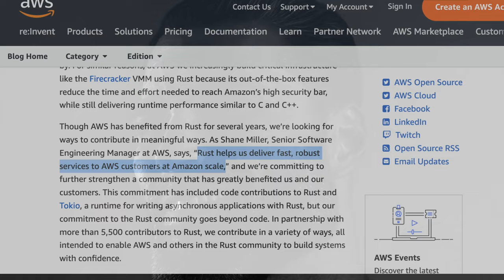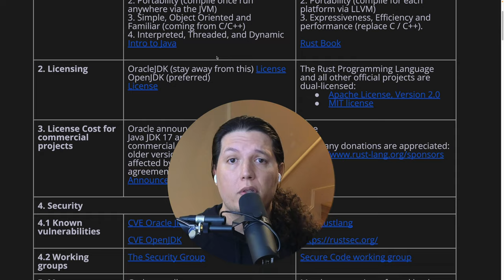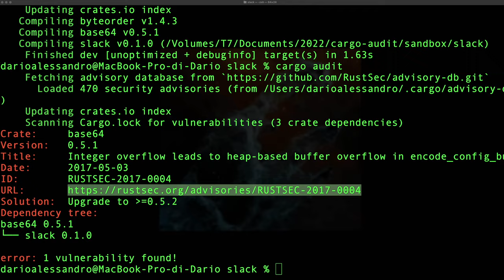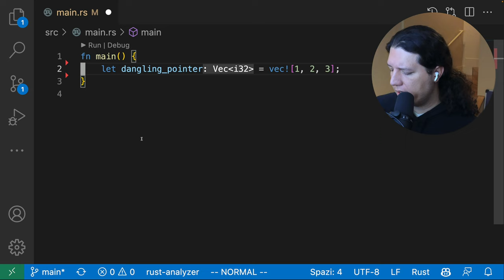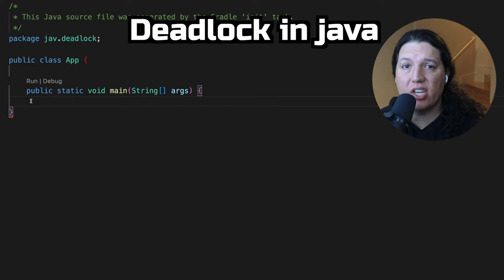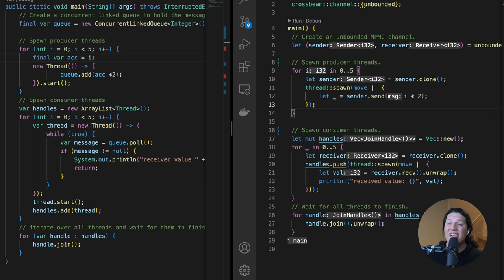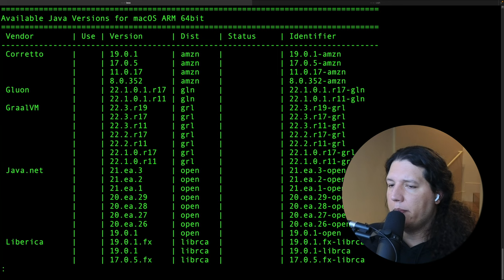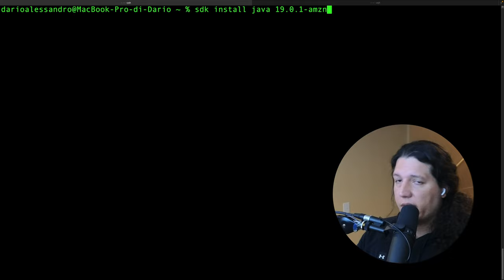Rust vs Java: A Staff Engineer's perspective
Are you trying to decide between Rust and Java for your next project? Look no further! In this video, Dario Lencina, staff engineer compares the two programming languages in terms of concurrency, syntax, licensing, and tooling. Whether you're a seasoned developer or new to the scene, this video has something for everyone. So sit back, relax, and let us help you make an informed decision on Rust vs Java.

If you're wondering if Rust is a good language for you, or if Java is still the king of the hill, then this video is for you! I'll share my thoughts on the different languages, and let you know which one I think is the best for certain scenarios. So what are you waiting for? Watch the video and make your decision!

I am doing this, because you, my dear subscribers requested it.

00:00 Java vs Rust Intro
00:14 Apple Pay uses Java
00:21 AWS wants to contribute to Rust
00:56 Rust vs Java motivation and methodology
01:36 How not to compare java and rust
02:00 Table of contents
02:28 Java language goals
03:54 Java Licensing
04:50 Rust Security
05:32 How Memory Management works in java
06:15 How Memory Management works in rust
07:07 Dangling pointer in Java
08:23 Dangling pointer in Rust
09:10 Null pointer in Java
09:33 There are no null pointers in Rust
09:38 Making rust panic using refcell
10:00 Compilation
10:46 Blocking Concurrency
10:57 Deadlock in java
12:10 Deadlock in rustlang
13:19 Non Blocking concurrency
13:30 Create multithreaded mpmc channel with java vs rust
18:21 Tooling
19:00 Install java sdk with sdkman
19:13 managing rust toolchain with rustup
19:54 Using sdk man to install gradle
20:49 create rust project with cargo
21:14 Spring boot vs actix memory and cpu comparison
23:49 Conclusions: both are awesome, (but Rust is newer and better)